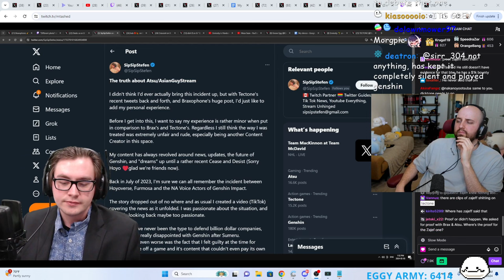Tectone oh btw